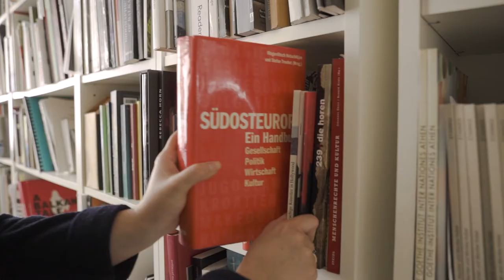Das Goethe Institut zurück in der Omirou / To Goethe ξανά στην Ομήρου!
To Goethe ξανά στην Ομήρου!
Η ανακαίνιση του κτηρίου μας έχει ολοκληρωθεί. Όλοι οι χώροι του Goethe-Institut Athen έχουν ανακαινιστεί, έχουν αποκτήσει νέο τεχνολογικό εξοπλισμό και είναι ωραιότεροι απ’ ό,τι πριν. Ένας κομψός διάδρομος, ένα catwalk στο ισόγειο και μια σκάλα που συνδέει το φουαγιέ με τον πρώτο όροφο προσφέρουν αναπάντεχες οπτικές γωνίες.
Das Goethe-Institut zurück in der Omirou!
Die Sanierung unseres Gebäudes ist abgeschlossen. Alle Räume des Goethe-Instituts sind renoviert, mit neuer Technik ausgestattet und schöner als zuvor. Ein eleganter Laufsteg im Erdgeschoss und eine direkte Treppe zum ersten Stock bieten überraschende Perspektiven.